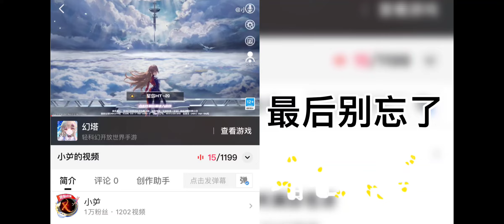阴阳师 P41 被黑白鬼使找上了门